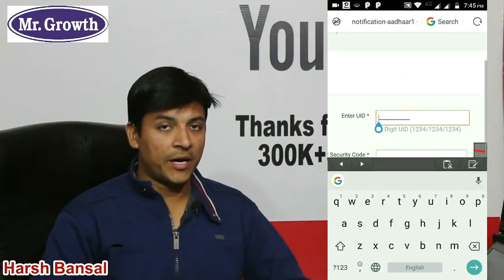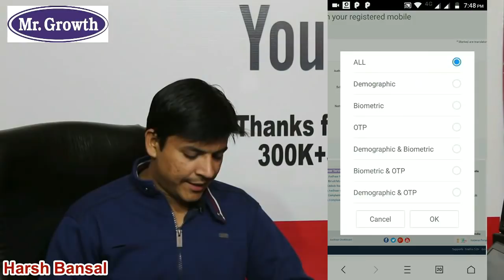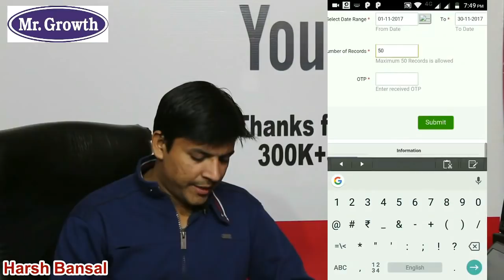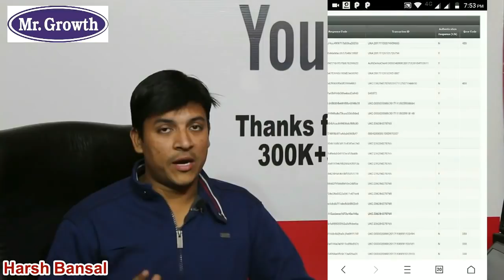Aadhaar | आधार कार्ड का प्रयोग Biomatric और OTP के लिए कब किया गया पूरी डिटेल चेक करें | Mr.Growth🙂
Friends is video main aapk sath aadhaar card k using ka status check karna ka method share kia hai Aadhaar | आधार कार्ड का प्रयोग Biomatric और OTP के लिए कब किया गया पूरी डिटेल चेक करें | Mr.Growth🙂